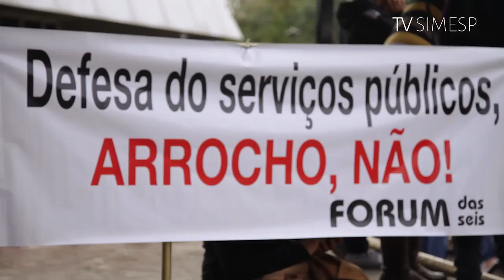Marcha de médicos do HU ao Palácio dos Bandeirantes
Médicos do Hospital Universitário da Universidade de São Paulo (HU-USP), funcionários e alunos da instituição realizaram caminhada, no dia 1º de junho, em protesto contra o projeto da reitoria de desmantelamento do hospital. A caminhada terminou em frente ao Palácio dos Bandeirantes, sede do Governo do Estado de São Paulo. Eles reivindicam a contratação de funcionários para que o HU volte ao seu pleno funcionamento.